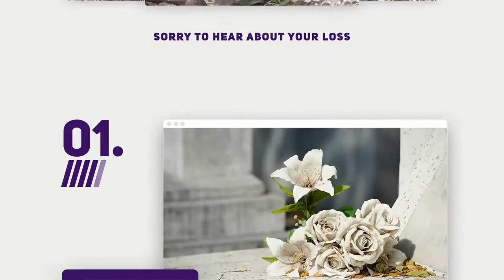Cremation Tattoo Risks / Using Cremation Ashes in Tattoo Ink For a Memorial Tattoo.